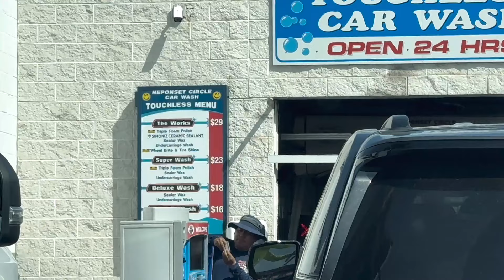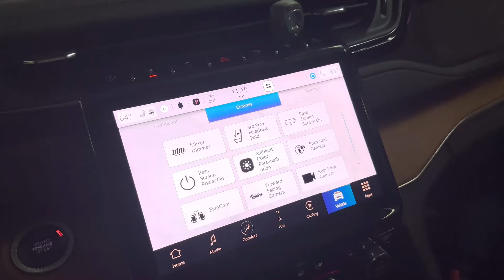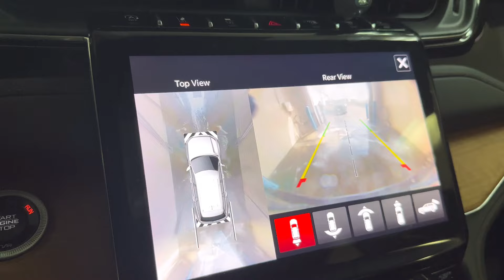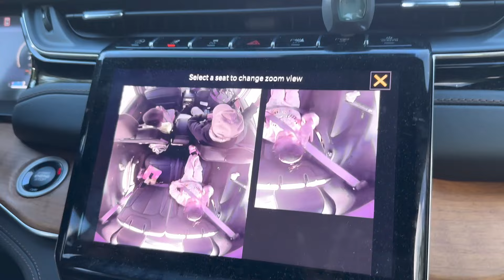VLOG | ERRANDS + SOCCER MOM + BACK TO SCHOOL + DATE NIGHT + TEMS CONCERT + MORE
Song by hubby